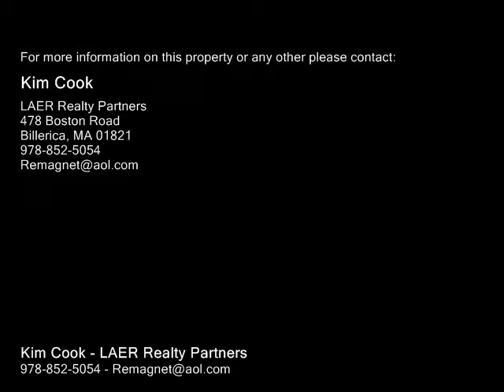5 Putnam Rd Billerica, MA 01821 - Single-Family Home - Real Estate - For Sale -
5 Putnam Rd Billerica, MA 01821  SingleFamily Home  Real Estate  For Sale  Fabulous expanded ranch offering 4 bedrooms and 3.5 baths.  The rear addition allows for a huge, gourmet, fully applianced (stainless steel), kitchen with custom cabinetry, desk area, pantry, and center islanddining area. The living room is just off the kitchen and has French doors leading to the sunroom.  Large formal dining room with wet bar.  The master suite with vaulted ceiling offers a huge walkin closet and a full bath with jucuzzi tub and tiled shower. The lower level offers 4 rooms and a full bath and could be used as a potential inlaw or au paire suite.  Access to the pool area from the kitchen, sunroom, and 2nd bedroom.  The hot tub and the cabana are included in the sale.  The 2 car garage is spacious, has high ceilings, and storage area.  Central air. Fenced lot.  Neighborhood location.  Very convenient to banking and shopping.

Kim Cook
LAER Realty Partners